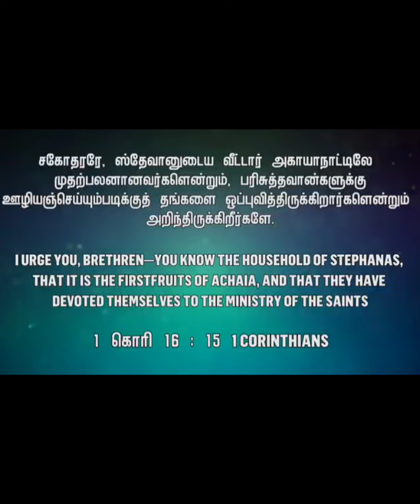|| நீங்கள் கிறிஸ்துவுக்கு முதற்பலனாய் இருக்கிறீர்களா || BRO.MD JEGAN||